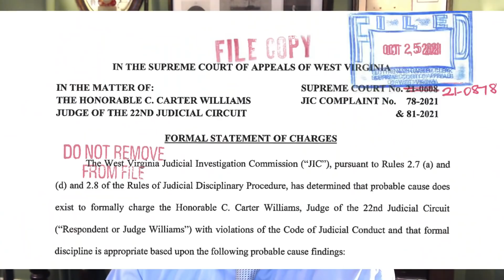Body Cam shows JUDGE flip out at Traffic Stop - now charged with abusing authority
A West Virginia Circuit Court judge has been charged with violating the rules of judicial conduct after he verbally accosted a young police officer in his jurisdiction who had pulled him over for allegedly using his cell phone while driving and abusing his power. I obtained the raw body cam footage. This happened in Moorefield, West Virginia. During the stop, the judge calls the officer's supervisor and allegedly attempts to stop the issuance of a ticket. After the stop he makes even more phone calls, and even shows up at the mayor's house later that evening. He was investigated and charged by judicial disciplinary authorities.

Here's an article in the West Virginia Record about the situation